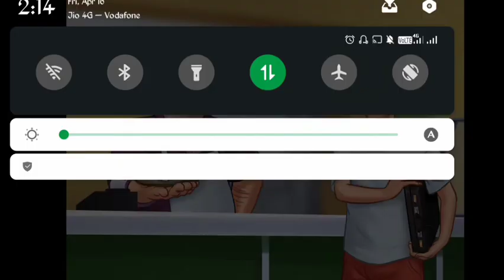Bank robbery with Tony || Summer Time saga|| Ace gamer|| v.20.9 gameplay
summer time saga
ace gamer